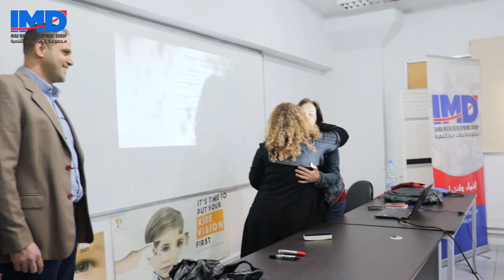Teachers' Day - يوم المعلم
يوم المعلم: تكريمٌ لروح المثابرة والإلهام التي ترسم مستقبل الأجيال.
بمناسبة يوم المعلم، قامت مجموعة إيهاب مطر للتنمية IMD ممثلةً بالمدير الإداري الدكتور محمود إدلبي، مسؤول الشؤون المالية الأستاذ نبيل مطر، ومنسقة القطاع التربوي السيدة ليلى الفضل كرامي بتكريم أساتذة "شهادتي أولاً" ودورة الانكليزي "English 101 ".
شكرًا لمن يصنعون الفرق في حياة التلاميذ اليومية، نشكر جميع المعلمين والمعلمات على جهودهم المتواصلة في تعليمهم وتوجيههم نحو النجاح. إنكم تمثلون ركيزة أساسية في بناء مجتمعات مثقفة ومتقدمة، ونحن ممتنون لكل ما تبذلونه من جهود لتحقيق هذا الهدف. فشكرًا لكم، وكل عام وأنتم بخير.
Teachers' Day: A tribute to the spirit of perseverance and inspiration that shapes the future of generations.
On the occasion of Teachers' Day, Ihab Matar Development Group IMD, represented by the administrative director Dr. Mahmoud Edelbi, the financial affairs officer Mr. Nabil Matar, and the educational sector coordinator Mrs. Leila Al-Fadl Karami, honored the teachers of "Shahadati Awalan" and the "English 101" course.
We thank all the teachers for their continuous efforts in teaching and guiding students toward success, and for making a difference in their daily lives. You represent a fundamental pillar in building cultured and advanced communities, and we are grateful for all your efforts to achieve this goal. Thank you and Happy Teacher's Day!

imd_دايماً_حدك
Ihab Matar Development Group IMD was established in Tripoli in 2022 with the slogan "Development and Belonging" to promote a sense of community among the residents and create a balanced and all-encompassing development that addresses the needs of Tripoli.
We aim to encourage growth and a feeling of belonging in various fields that are motivated by the city's needs, including the social, educational, youth, media, sports, and women's sectors.